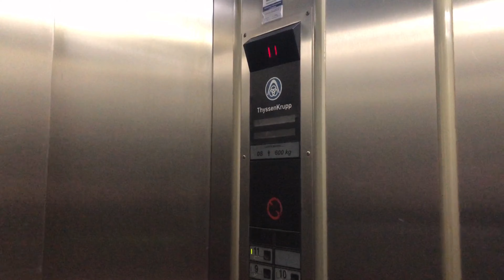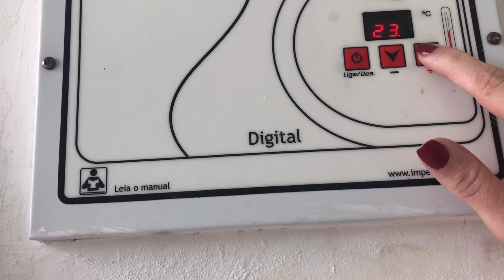TRIPLEX NO GUARUJÁ + JOGO DO ESQUENTA + FUI NA SAUNA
VENHA ADQUIRIR SUA GLAMBOX